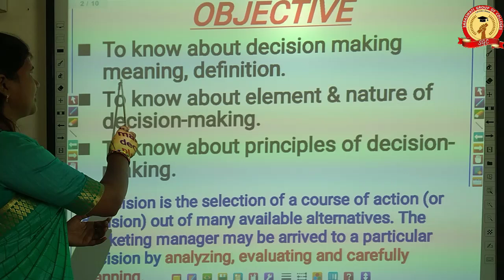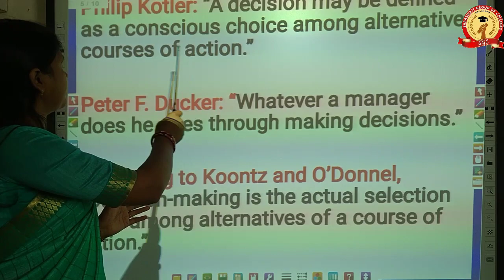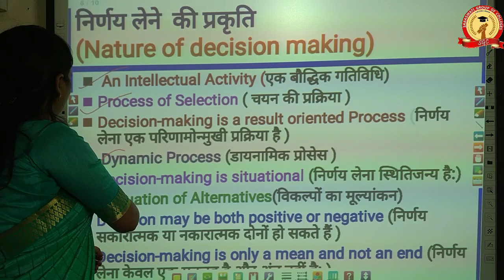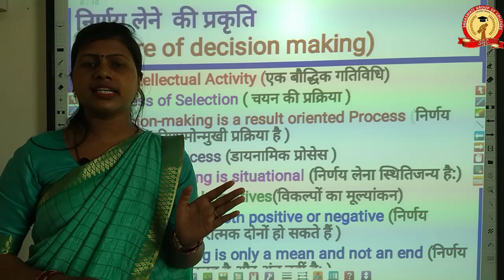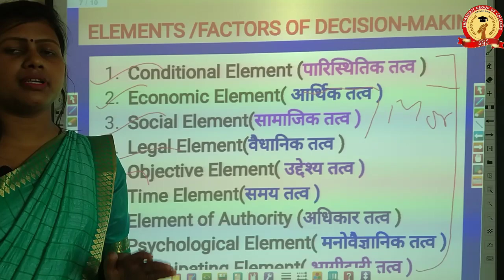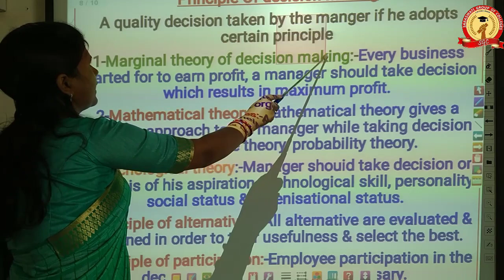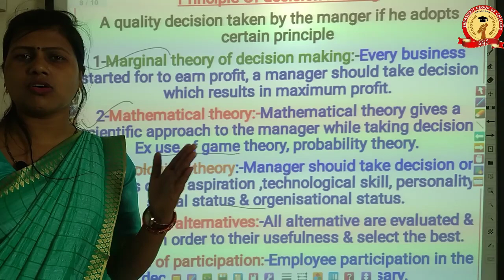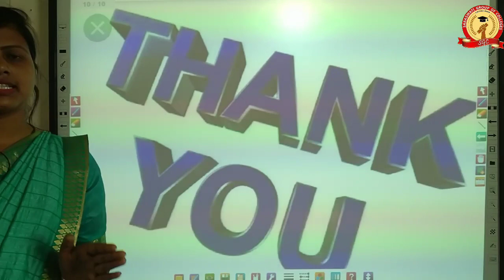B.com-I (Business Management) || Decision Making || Deepshikha Yadav || SGC